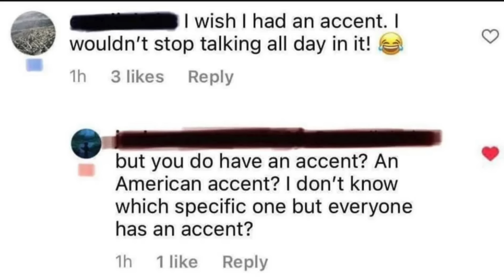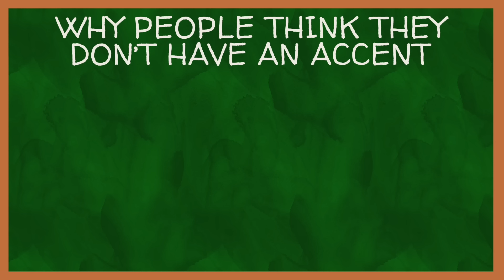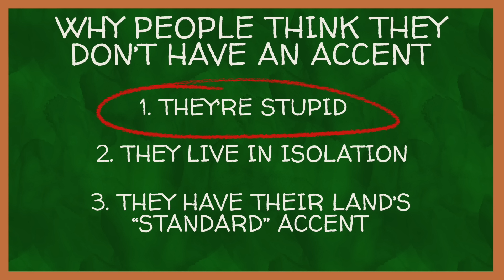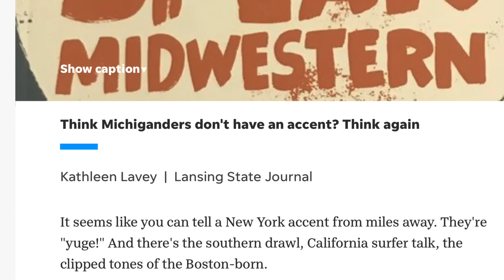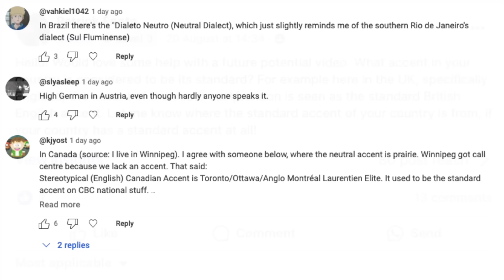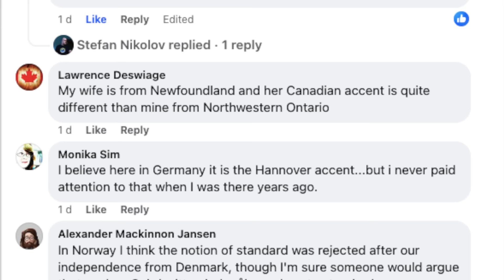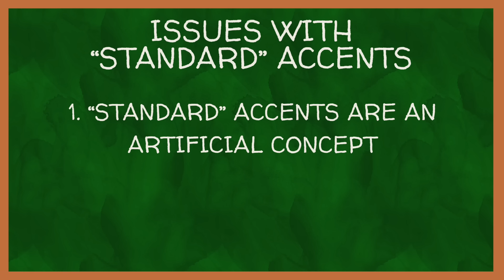Can You Not Have An Accent?